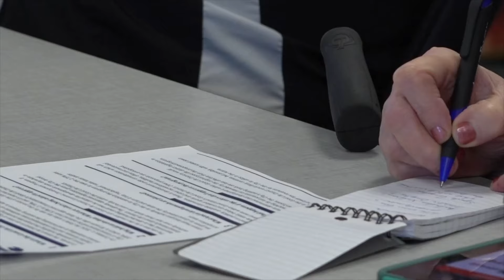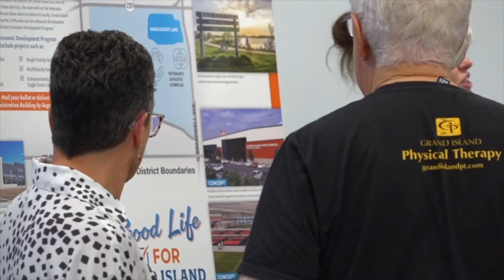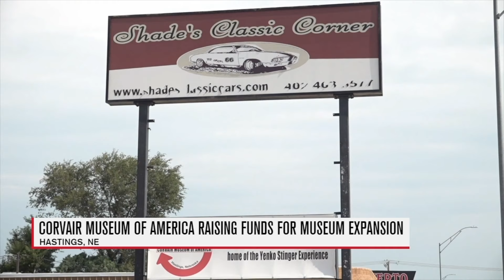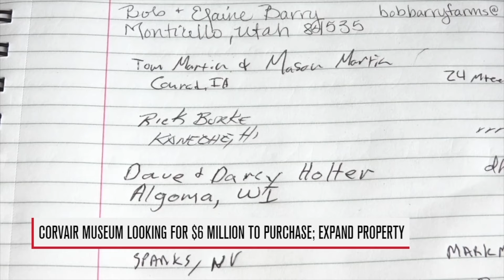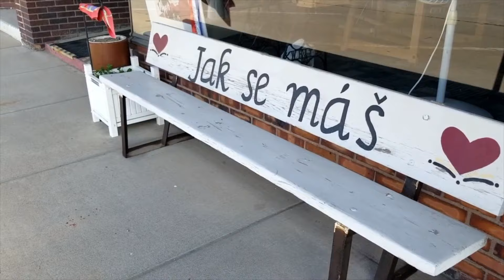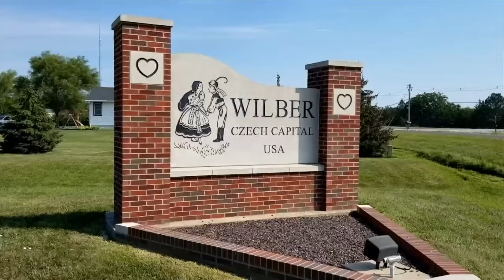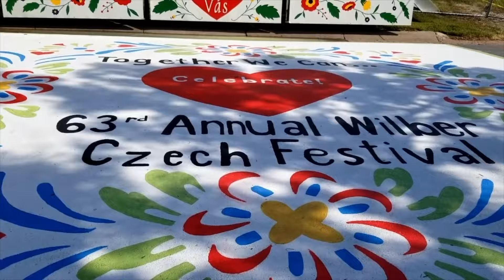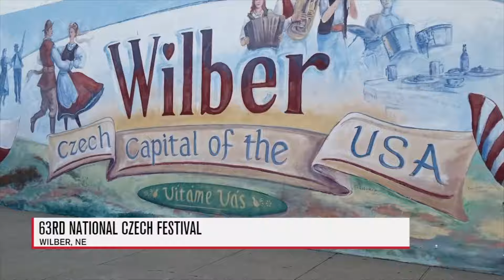Severe Weather Strikes Capital City | Headline News | Nebraska Aug. 1st, 2024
Timecodes
0:00 Server Thunderstorms
1:57 Wildfires
6:16 Corvair Museum Expansion
8:24 Wilber Czech Days